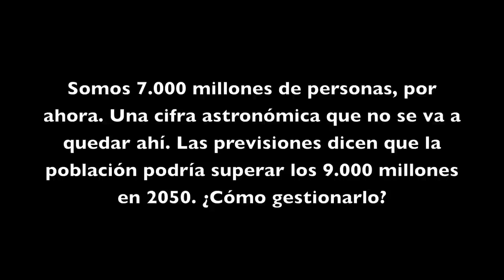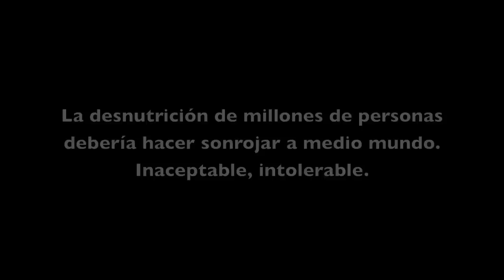Celebramos el Día Mundial de la Población | Fundación Anesvad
Anesvad celebra el Día Mundial de la Población, con un especial llamamiento a la sostenibilidad. Porque sabemos que la tierra da cabida a todos y todas, pero nuestros excesos ponen en peligro un modelo sostenible y habitable. Todo esto también repercute en el estado de la salud mundial.